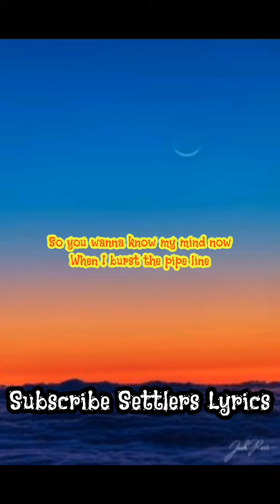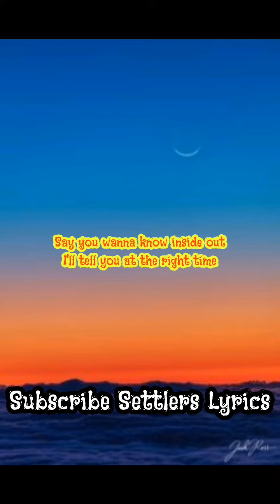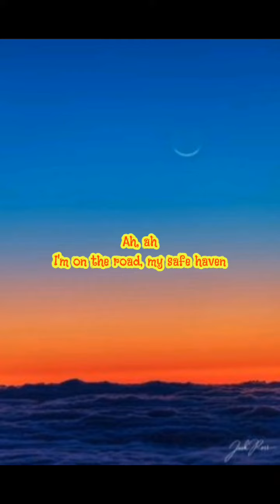Omah Lay Safe Haven (Lyrics video)